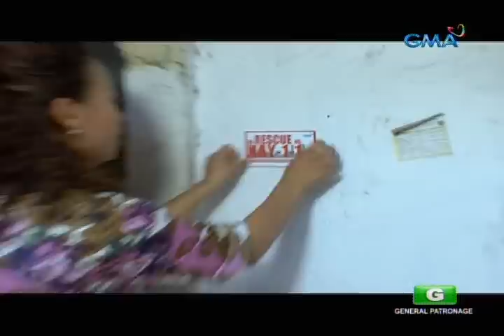Nay 1-1: Kuwarto makeover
Tutulungan ni Nay Agent Gladys si Sexbomb Aira na i-maximize ang space ng isang kuwarto, at gawing mas safe ang area ng hagdanan para makaiwas sa aksidente.